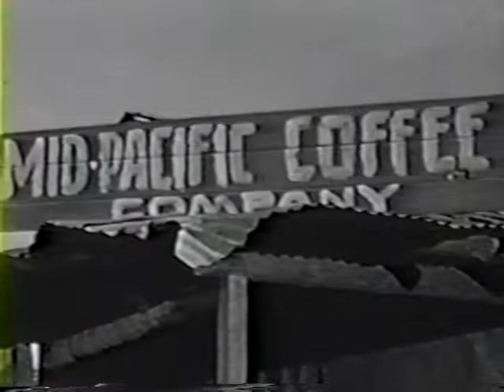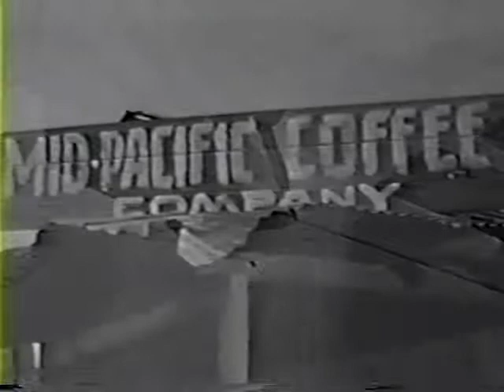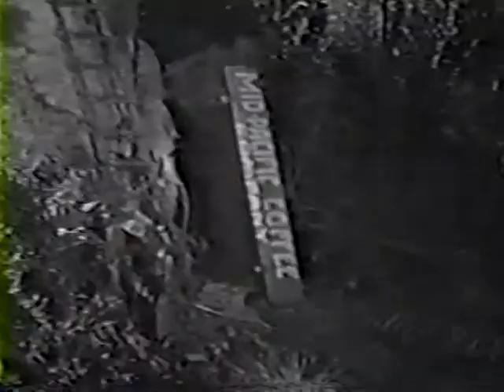Nightmare Of Napuka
On an emergency mission, Adam encounters a dope smuggler who takes advantage of the crisis. Dr. Morgan: Herbert Marshall. Glynis: Fintan Meyler. Oliver: Weaver Levy. Sackett: Martin Laudau. Jacques: Alex Durand. Romain: Gustavo Rojo.